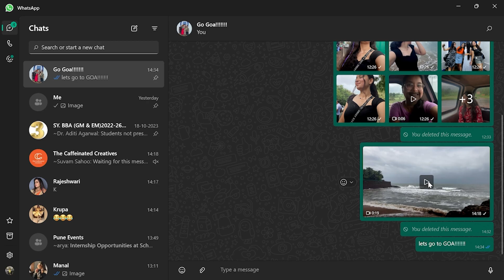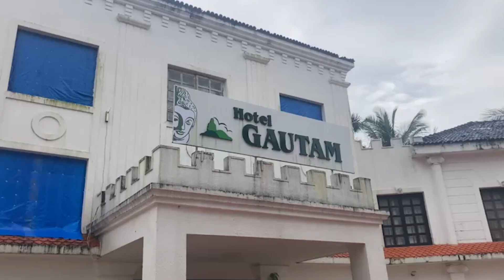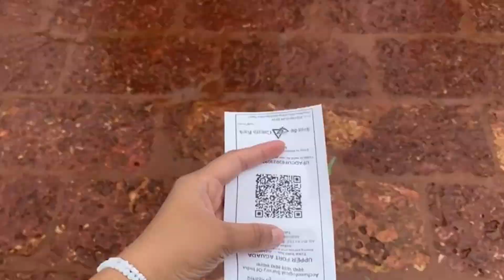Trip to Goa finally happened | Jaina Zone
This video is all about my trip to Goa!!! i hope yall enjoy.
hugs,
bye.

Aao milo chale cover : Aiman Anwar